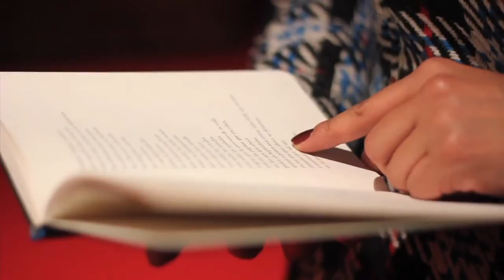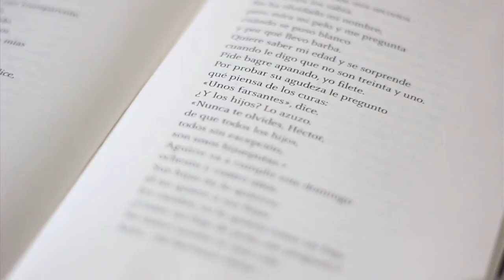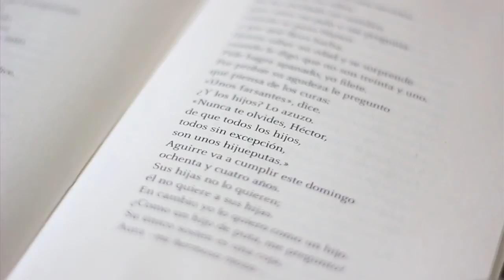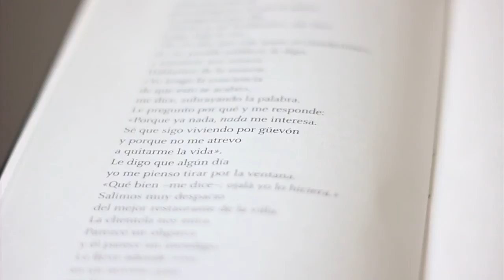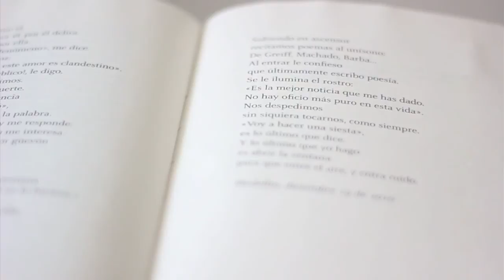Testamento Involuntario Héctor Abad